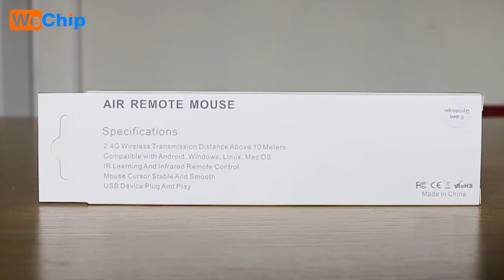Powered by Wechip：G20 2.4G Wireless remote control Gyro Voice Control Sensing IR Learning